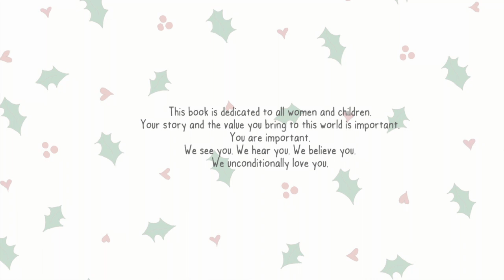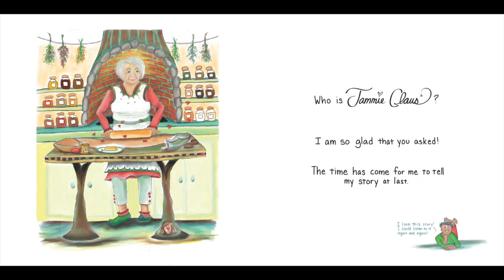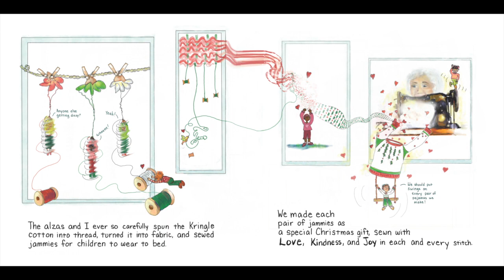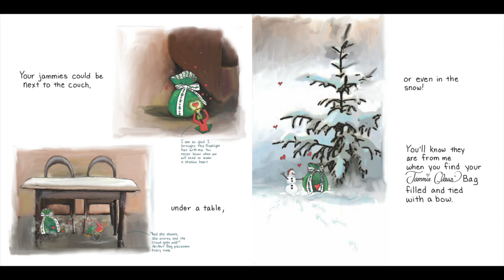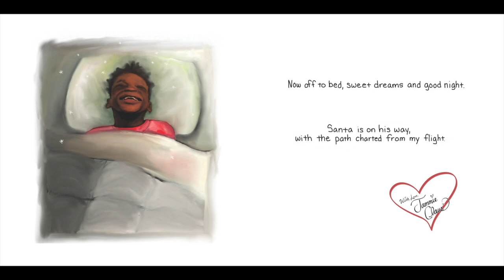Jammie Claus: The Christmas Tradition of Unconditional Giving - Read Aloud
This is a children's Christmas book about the woman that everyone knows but knows nothing about–Mrs. Claus. Did you know that she spreads unconditional love and kindness throughout the world by delivering pajamas on Christmas Eve? Mrs. Claus, or better known as Jammie Claus, charts the path for Santa and fills your Jammie Claus Bag with Christmas Pajamas as a sign that Santa is on his way.

Enjoy this read aloud by two of the authors, Dr. Linda K. O'Dell and Madeline Holmes.

to buy your copy.